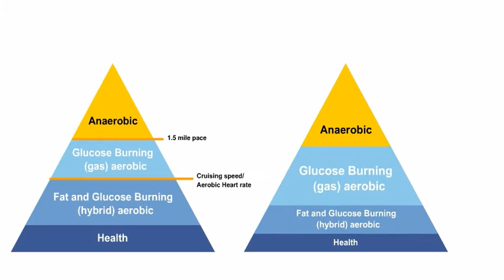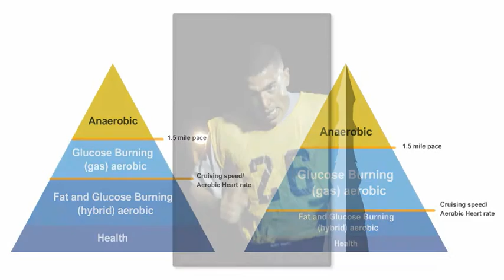1 1 50